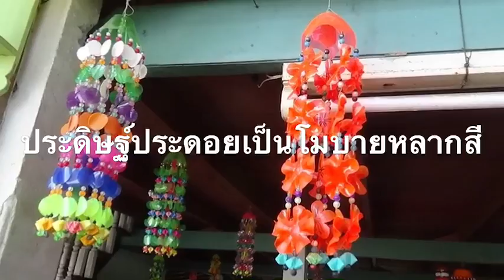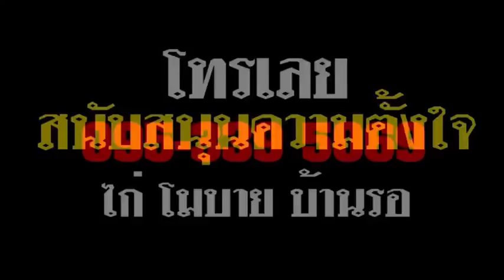สนับสนุนคนขยัน! ชื่นชมสาวใหญ่เมืองอ่างทองโชว์งานฝีมือ จากขวดน้ำอัดลม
2018/09/20  สนับสนุนคนขยัน! ชื่นชมสาวใหญ่เมืองอ่างทองโชว์งานฝีมือ จากขวดน้ำอัดลม

สนับสนุนคนขยัน! ชื่นชมสาวใหญ่เมืองอ่างทองโชว์งานฝีมือ ประดิษฐ์โมบายจากขวดน้ำอัดลมพลาสติกขายเป็นอาชีพเสริม สร้างช่องทางเพิ่มรายได้จุนเจือครอบครัวด้วยการเปลี่ยนขยะให้เป็นเงิน